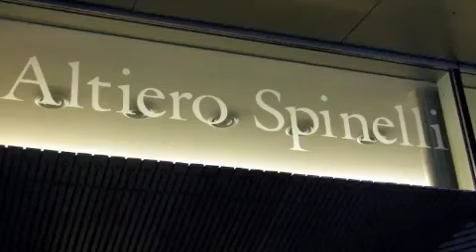Brussels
In 2009 one Industrial design form IT Sligo left for Belgium. This is what happened.